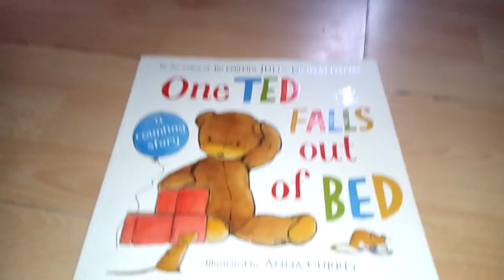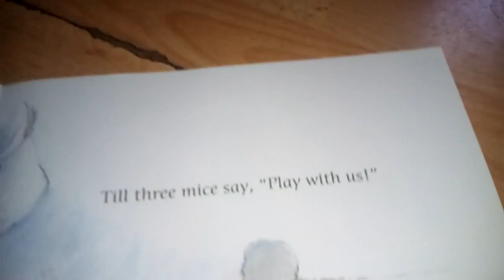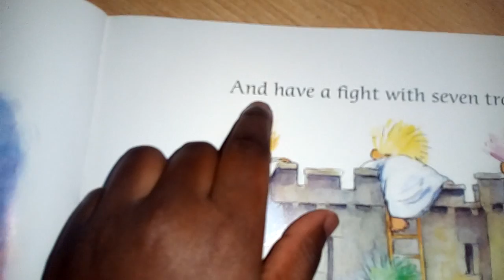INE ted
Hidayatu idrissou Suraka